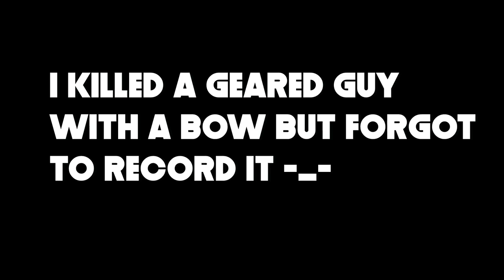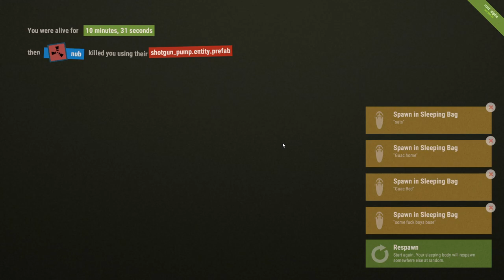Rust | NAKEDS vs GEARED GUYS!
In this episode, we screw around with a bunch of geared guys while we are nakeds, we actually kill a lot of them!